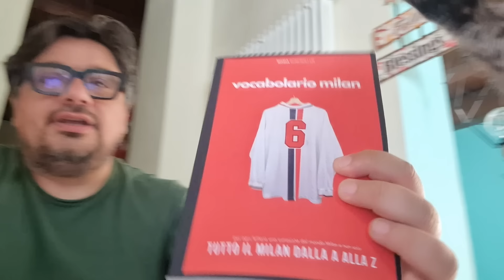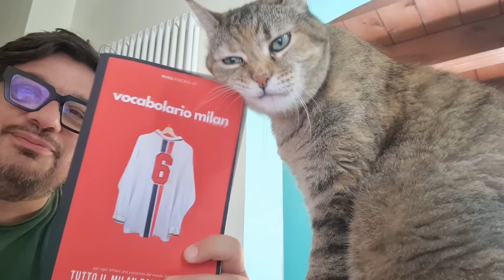⛔ [NEWS-𝗖𝗮𝗹𝗰𝗶𝗼𝗺𝗲𝗿𝗰𝗮𝘁𝗼 Milan] 𝗙𝗨𝗥𝗟𝗔𝗡𝗜: 𝗗𝗜𝗠𝗠𝗜 𝗖𝗛𝗘 𝗘' 𝗧𝗨𝗧𝗧𝗢 𝗨𝗡𝗢 𝗦𝗖𝗛𝗘𝗥𝗭𝗢!!!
📕 𝗔𝗖𝗤𝗨𝗜𝗦𝗧𝗔 𝗜𝗟 𝗡𝗢𝗦𝗧𝗥𝗢 𝗟𝗜𝗕𝗥𝗢-𝗥𝗜𝗩𝗜𝗦𝗧𝗔 𝗔𝗠𝗔𝗭𝗢𝗡 𝗧𝗘 𝗟𝗢 𝗣𝗢𝗥𝗧𝗔 𝗔 𝗖𝗔𝗦𝗔